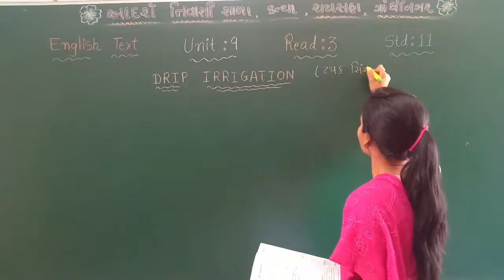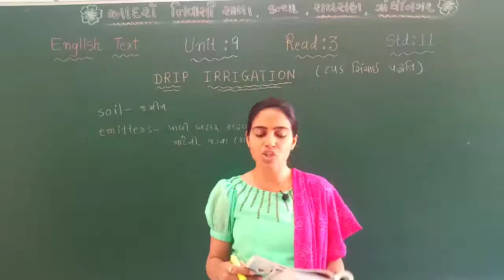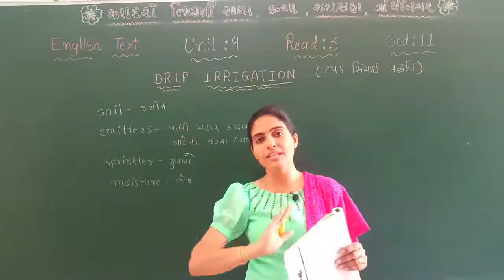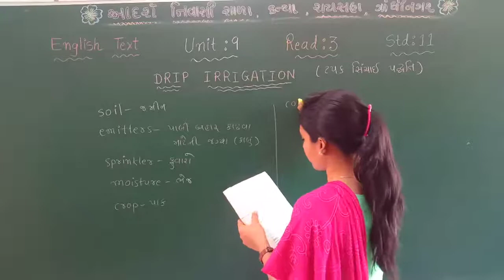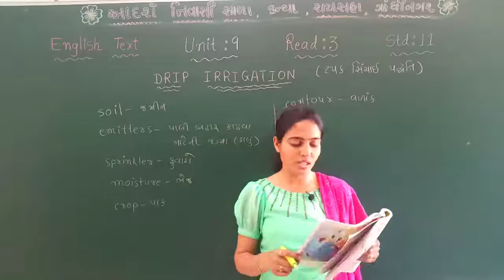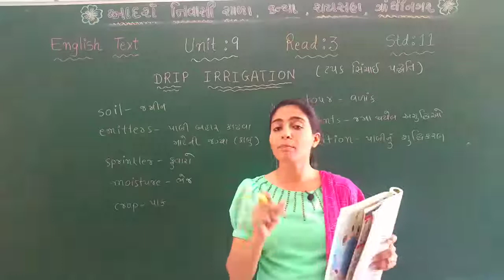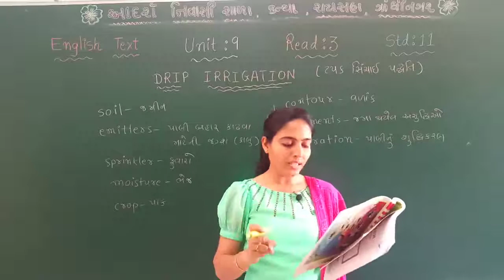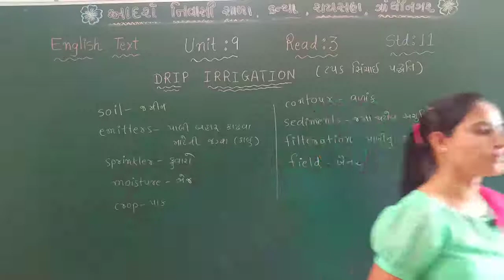Std 11 | English | Chapter 9 | Lecture 4